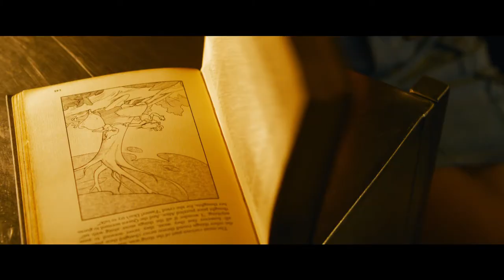The Matrix Resurrections – Official Trailer 1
The Matrix Resurrections in theaters and on HBO Max December 22

Warner Bros. Pictures Presents, In Association with Village Roadshow Pictures, In Association with Venus Castina Productions, “The Matrix Resurrections.”  The film will be distributed by worldwide by Warner Bros. Pictures.  It will be in theaters nationwide and on HBO Max via the Ad-Free plan on December 22, 2021; it will be available on HBO Max for 31 days from theatrical release.